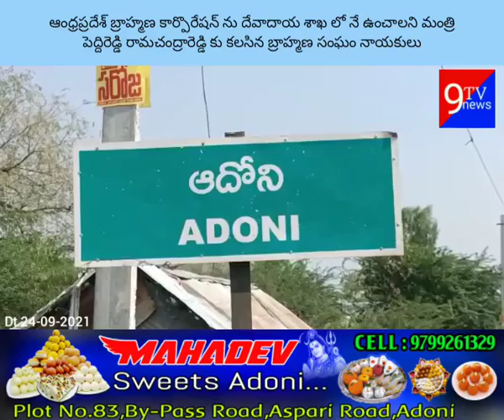ఆంధ్రప్రదేశ్ బ్రాహ్మణ కార్పొరేషన్ ను దేవాదాయ శాఖ లో నే ఉంచాలని మంత్రి పెద్దిరెడ్డి రామచంద్రారెడ్డి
ఆంధ్రప్రదేశ్ బ్రాహ్మణ కార్పొరేషన్ ను దేవాదాయ శాఖ లో నే ఉంచాలని మంత్రి పెద్దిరెడ్డి రామచంద్రారెడ్డి కు కలసిన బ్రాహ్మణ సంఘం నాయకులు